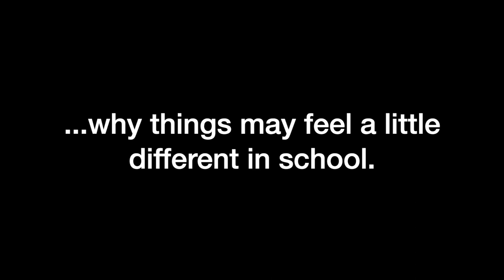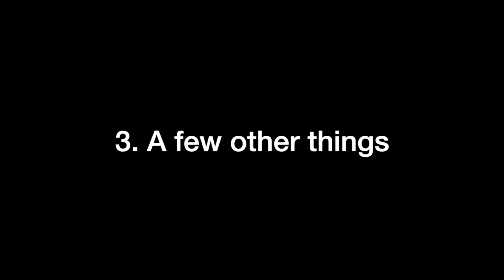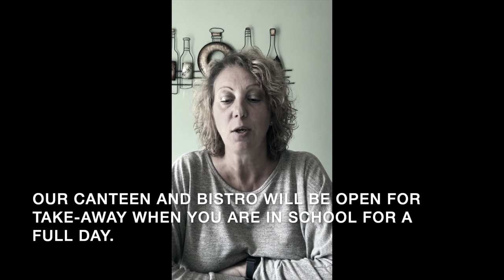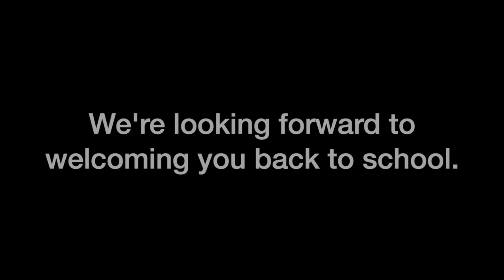Welcoming more students back to Bellerive from 15th June 2020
This is a short video to explain some of the measures we have taken to make our school site as safe as possible.